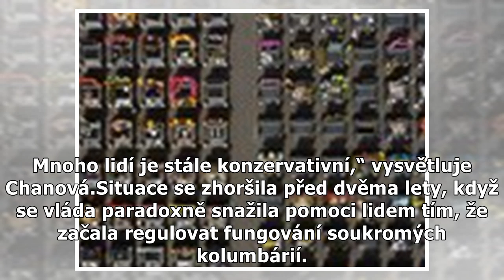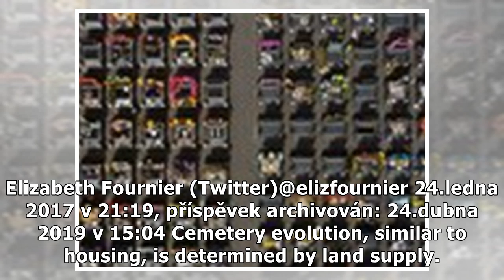Místo na hřbitově je v Hongkongu luxus, vyjde dráž než nový byt